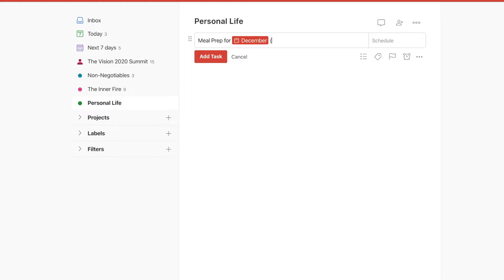THE BEST TIME MANAGEMENT TO DO LIST || LIVE YOUR CORE VALUES!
Nothing is quite like a to do list for time manage.  I want you to create your best time management to do list system that has you living your core values every day.  I show you how to make a to do list that allows for effective time management while keeping you aligned with your personal core values. To do lists can be effective, now it’s time to plan your day using these time management tips!

I’m Heather Evans, a Self-Care and Empowerment Coach for individuals around the world.  For additional support, be sure to book your FREE 50-Minute Empowerment Session with me

Registration for The Inner Fire Membership Program is now open!

Join Ignite! A VIP Facebook group for women soulpreneurs